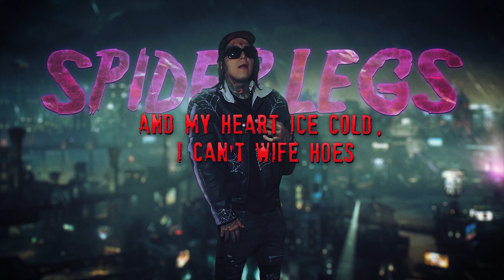SosMula - SPIDER LEGS (UnOfficial Lyric Video)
SosMula - SPIDER LEGS Produced by Hellsing & Shoki

SaintCruzar 2022